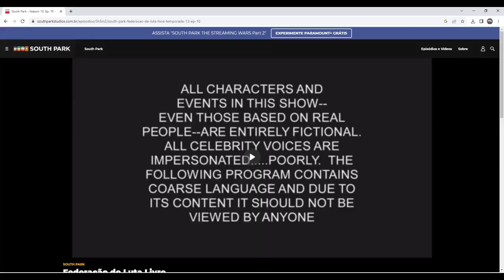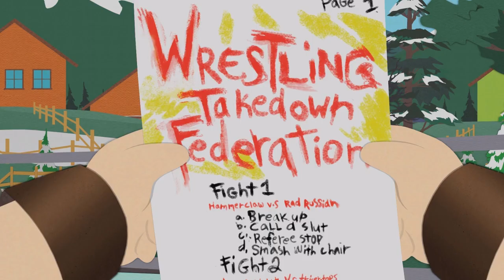SOUTH PARK zuando a WWE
Fala cambada, hoje irei falar do episódio do desenho mais polêmico da história que zoa a nossa querida WWE.